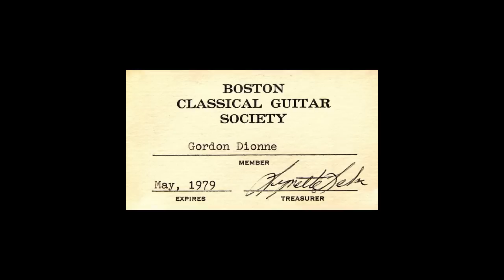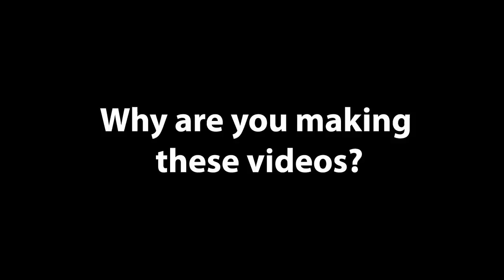Episode 01 - Who is MyProfe?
Gordon Dionne is a freelance English teacher in Madrid but he does much more than teach English.

Guitarist / Photographer - MyProfe

Video transcript:

I'm an English teacher. My first language is English. I was born in Boston, Massachussetts 60 years ago and I came to  Madrid 30 years ago. So this year I can say that I have lived half my life in the The United States and half my life in Spain.

I never planned to be an English teacher. When I was 13 years old I discovered that I wanted to learn to play the guitar. I remember practicing in my room all day. I didn't have a teacher but I learned to play quite well. I started with an acoustic guitar and later on decided to get a classical guitar.

I'm lucky. I like my job. Teaching English is fun because there are no restrictions. We can talk about anything. And the class begins when you walk in the door. Comments about the weather, the traffic, the football match, your last weekend, your next holiday ... These are all great ways to start a class because a second language is not something you have to study. It's something you have to do, something you have to experience. That's why the great majority of the people who are fluent in English have lived for a period of time in an English speaking country.

(Why are you making these videos?)

I think that these videos can be an interesting and entertaining way to learn, practice and improve your English.

(How can I improve my English with these videos?)

For each episode of MyProfe I will prepare a separate lesson video where I will explain the English used in the episode and give you links to my webpage for more practice.

(What are you going to talk about?)

Talk about everything, my day, my classes, my hobbies everything.